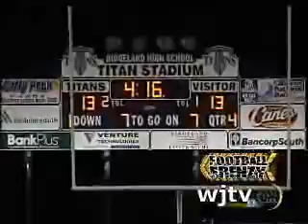Ridgeland-Vicksburg High school football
a few game highlights. Part of WJTV News Channel 12's Football Frenzy. Download version at wjtv.com